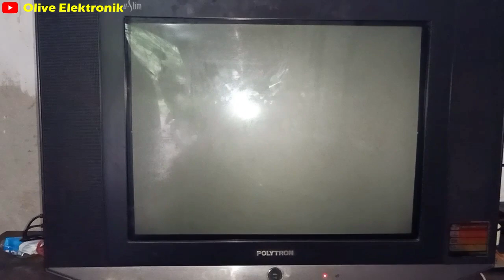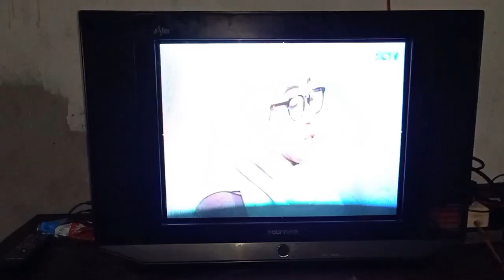TV Polytron Ultra Slim layar cuma satu garis mendatar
perbaikan kali ini adalah sebuah televisi polytron ultra slim dengan keluhan layar hanya satu garis mendatar kemudian televisi mati proteksi. Dimana penyebab televisi ini hanya garis mendatar adalah rusaknya ic vertical akibat tegangan kerja bagian + nya mengalami over. Simak vidionya berikut ini: